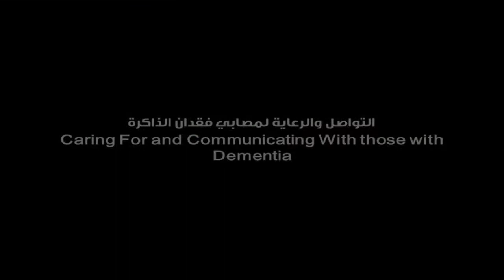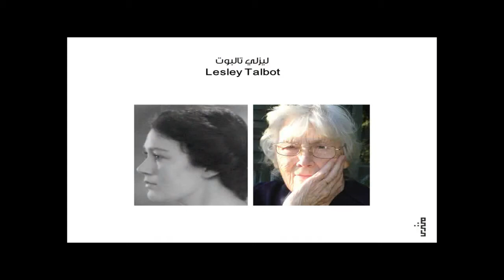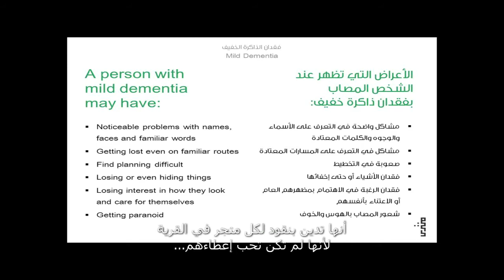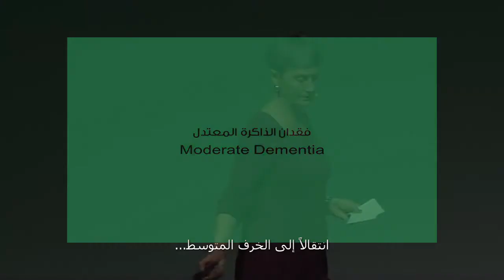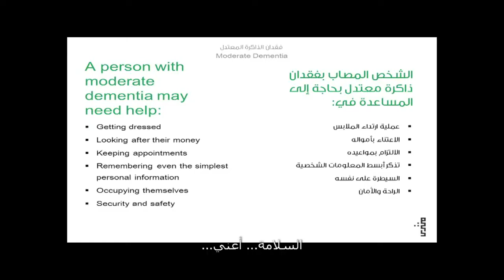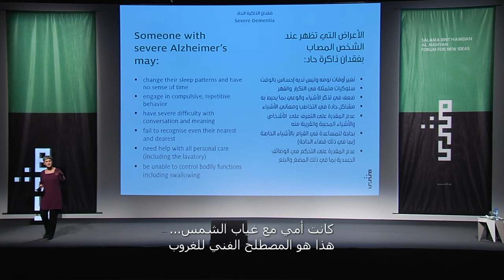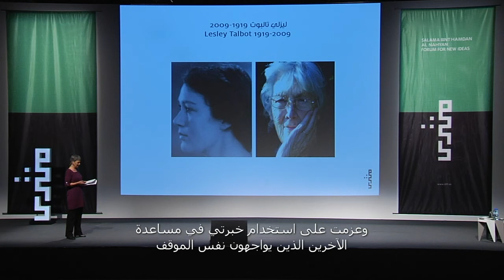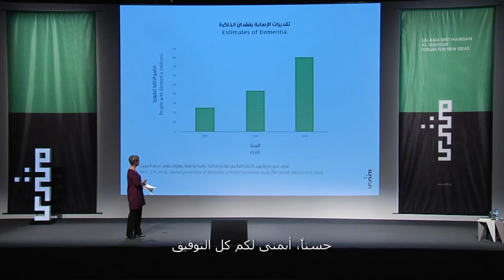Muntada "Caring for and Communicating With Those With Dementia" | Ms. Marianne Talbot | Nov 2014